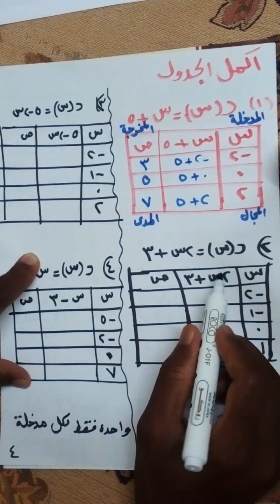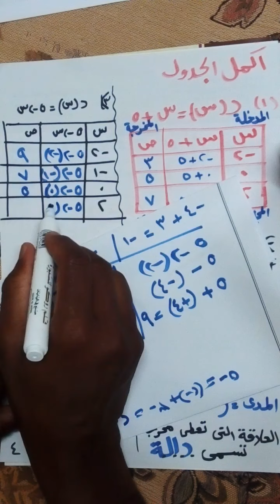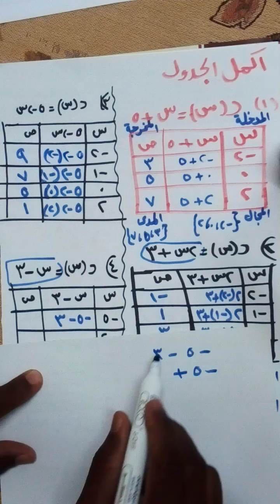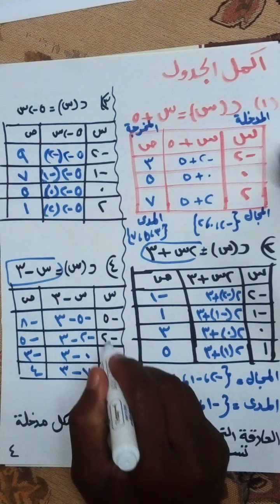أكمل الجدول الدالة